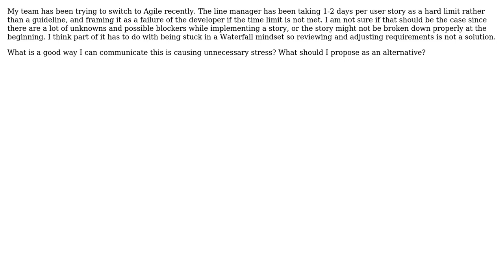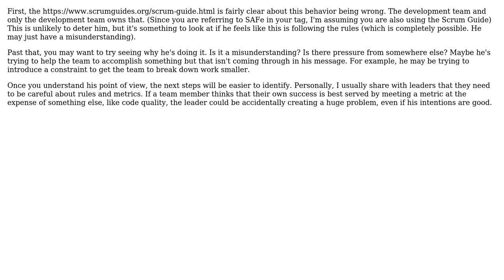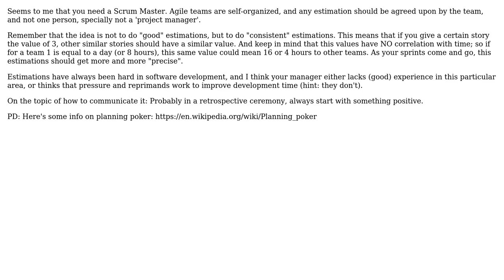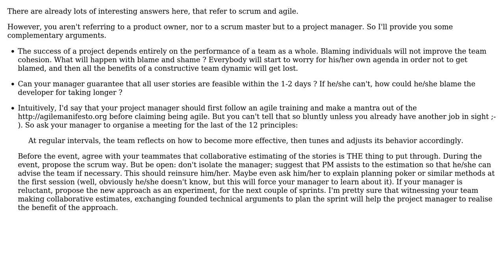Software Engineering: User Story Time Constraints (4 Solutions!!)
Software Engineering: User Story Time Constraints